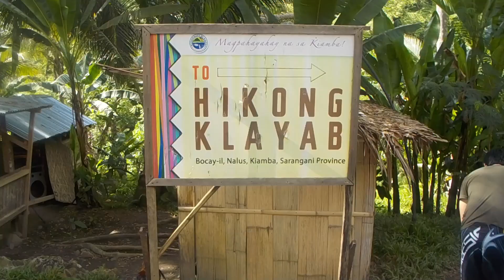BOCAY-IL FALLS || KIAMBA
Nakita ko sa aking old videos kaya upload ko nalang din :)
January 2017 Footage
Nikon underwater cam and Cherry Mobile Phone lang ang gamit kaya wala talagang stabilization HAHAHA